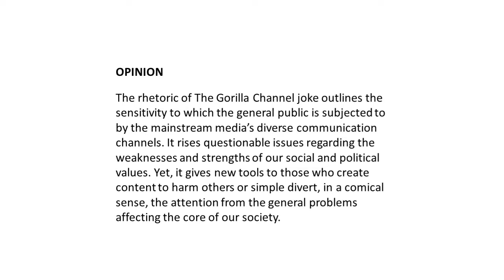The Gorilla Channel: An excerpt from the book "Fire and Fury" turned Parody Via Twitter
A Twitter joke that ignited lots of controversial narratives from diverse sources. This caused many to rush to bookstores to purchase a book which allegedly describes what is it like from within the current administration. Although many news outlets are banking, in the form of audience, on the salacious statements contained in the "Fire and Fury" book, the statements have not been substantially backed with official documentation. This, however, does not mean that the statements are not true either. Until next time.